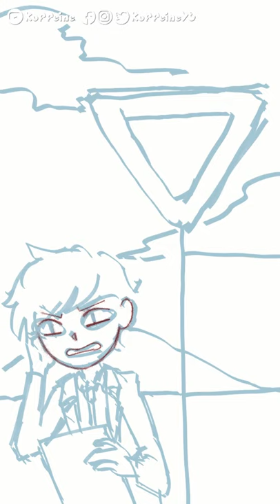SCP-329-J - The Ghost Sign | Koffeinated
A haunting and most definitely intimidating spirit, that is what SCP 329-J claims itself to be, or rather that's what did once. It is unknown what other anomalous effects this street sign once had, but judging from the interview logs with Doctor James, one of them appears to be being irritating.

Reply to @chanceorodio